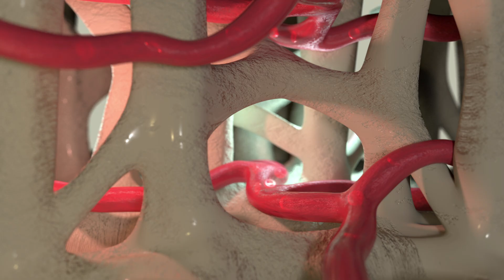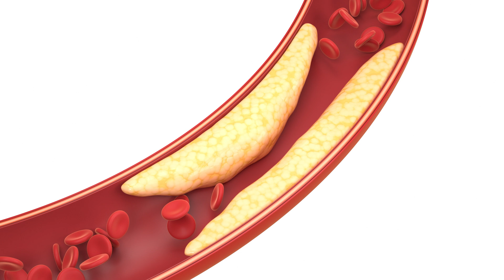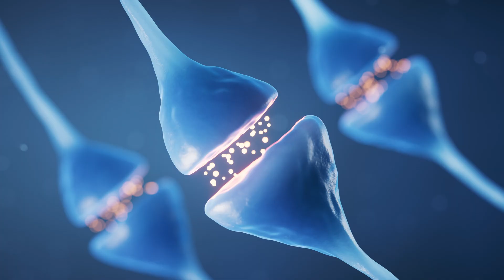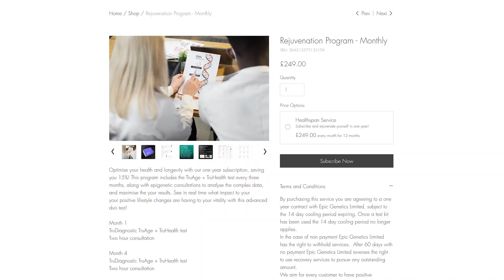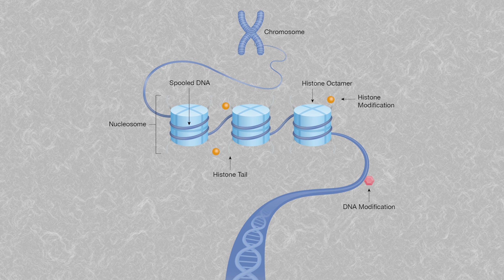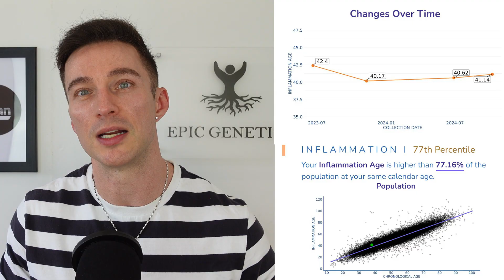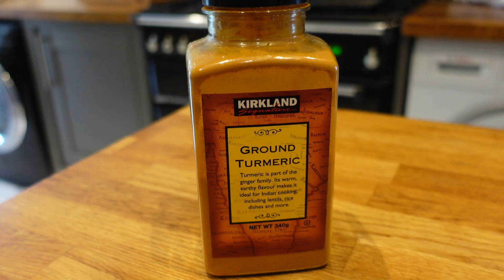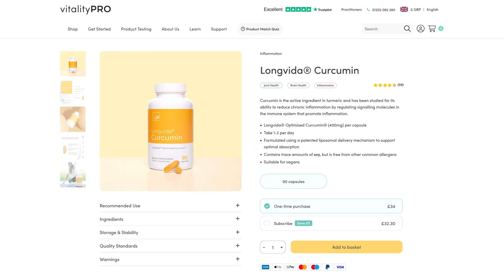Why Is Curcumin So Powerful for Inflammation?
Discover how powerful natural health solutions like longvida curcumin can combat chronic inflammation and support overall wellness 🌿. This comprehensive guide explores proven anti inflammatory supplements and their remarkable health benefits for those seeking holistic health approaches. From dietary supplements to evidence-based protocols, learn how inflammation support can enhance your journey to optimal wellbeing. In this video, we're going to explore the incredible benefits of curcumin, a potent compound found in turmeric, for reducing chronic inflammation and promoting a healthy lifestyle. As a wellness advocate, I'll delve into the science behind curcumin's anti-inflammatory properties and how it can help mitigate oxidative stress and immune system dysfunction. You'll learn how incorporating turmeric curcumin into your diet, whether through supplements or a balanced diet, can have a profound impact on your overall wellness journey. By adopting a holistic approach to health, you can promote holistic healing and reduce your risk of inflammation-related disorders. Tune in to discover the powerful benefits of curcumin-rich diet and how it can support your integrative nutrition plan, leading to a healthier and more balanced you.